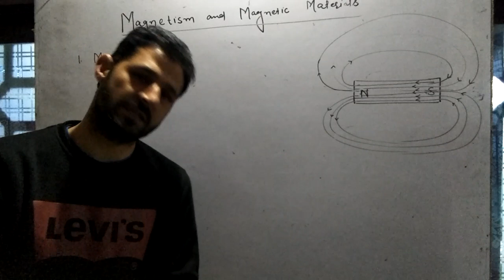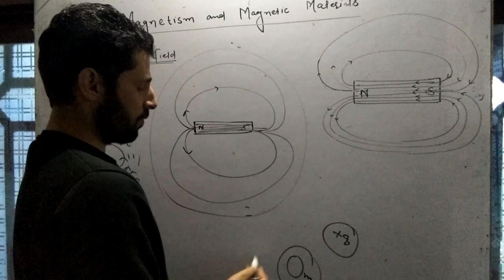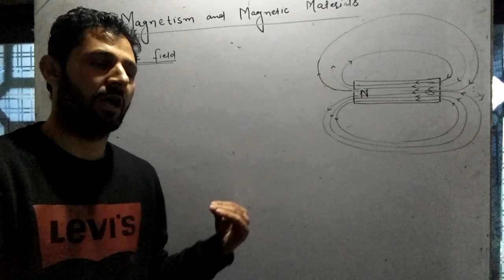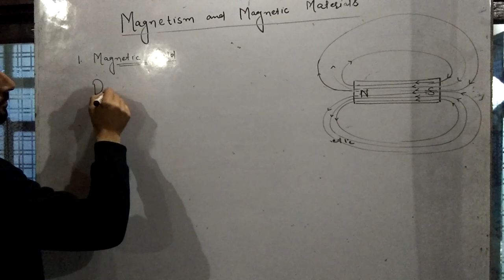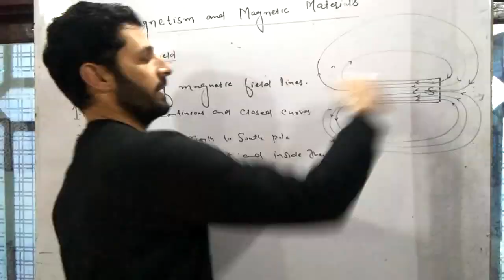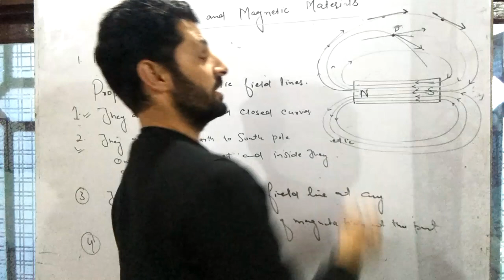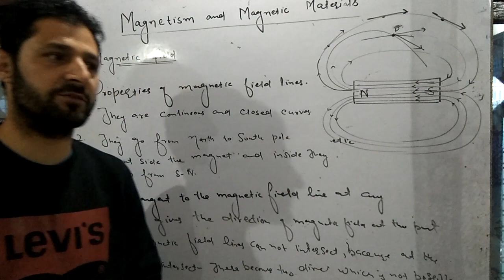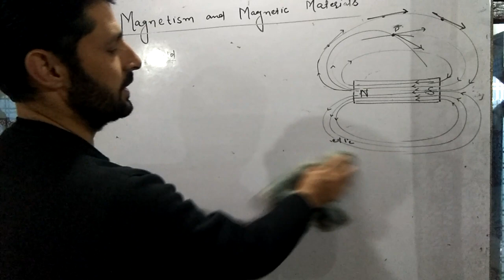Magnetism and Matter II Magnetic Field Lines II JEE /NEET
CLASS 12TH MEDICAL NON MEDICAL MAGNETISM